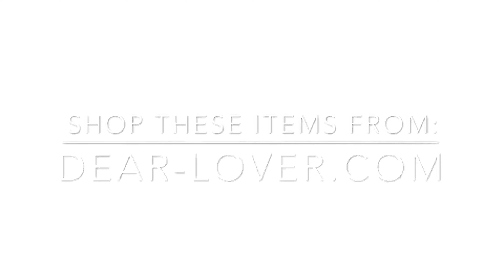Dear Lover Fall Fashion Try On Haul 2019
Hello! Its been a while since I have uploaded a video here on my channel but I am back with a try on haul with Dear Lover! If you are already shopping for cute blouses, dresses or sweaters for the fall time then check Dear Lover out!

99USD required, Wholesale link

1pcs only, Retail link

ITEMS SHOWN:

•V Neck Roll up Sleeve Button Down Shirt $7.90

 Check more Items link:

► Lingerie

► Dresses

► Tops

► Bottoms

► Outerwear

► Swimwear

► Sports

► Plus Size Clothing

► Baby&Kids